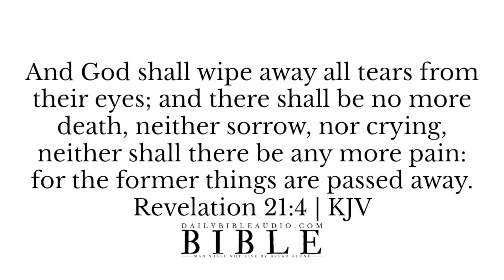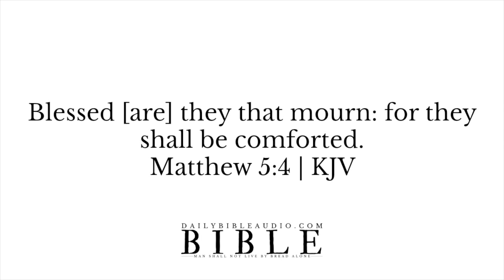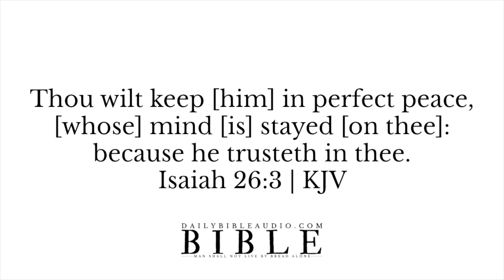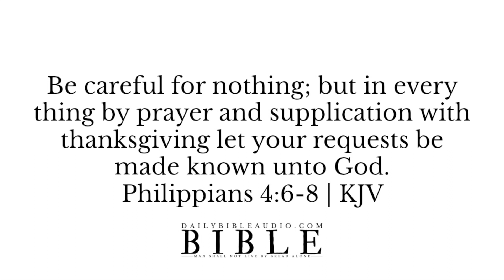Bible Verses For Comfort In Grief | Powerful Grief Scriptures About The Death Of a Loved One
Bible Verses For Comfort In Grief | Powerful Grief Scriptures About The Death Of a Loved One KJV

✩ Bible Verses About Grief:

Bible Verses For Comfort In Grief

Blessed [be] God, even the Father of our Lord Jesus Christ, the Father of mercies, and the God of all comfort;
2 Corinthians 1:3-4 | KJV

He healeth the broken in heart, and bindeth up their wounds.

To every [thing there is] a season, and a time to every purpose under the heaven:
Ecclesiastes 3:1-14 | KJV

1 Peter 5:7 | KJV

My flesh and my heart faileth: [but] God [is] the strength of my heart, and my portion for ever.